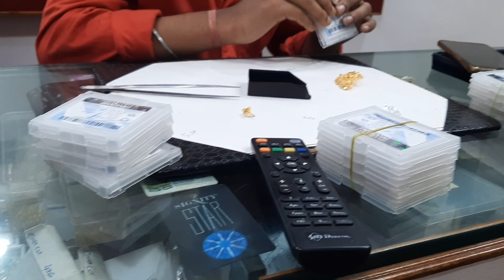C.S.K STONE ASSORTING IN NECKLACE